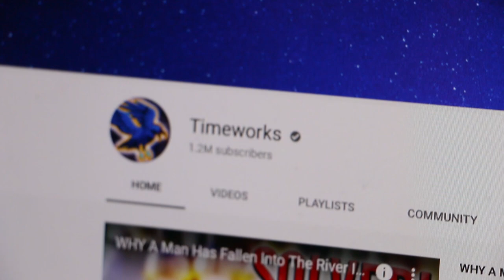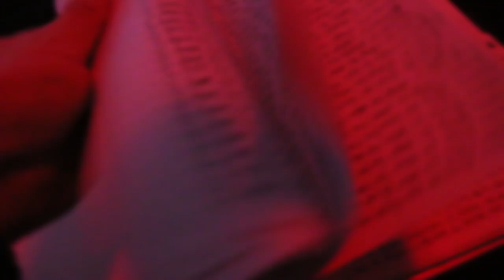Dreams That Tell The Future? // Dream Vlog #3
Can dreams tell the future? Well, I recently had a dream that will happen very soon... so I recreated it as a video!

In this dream vlog, or dream recreation video, I show all the confusing things I dream about - from floating numbers to snacks, and even my own future - 1 million subscribers on YouTube. I had a Gold Play Button in my dream, so I think it will happen very soon!